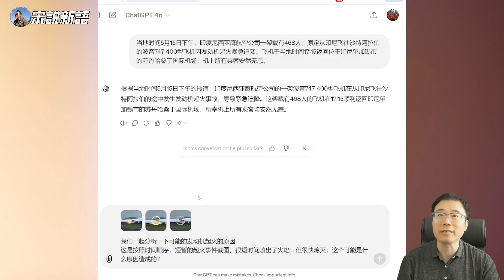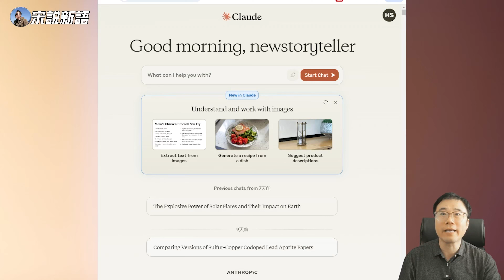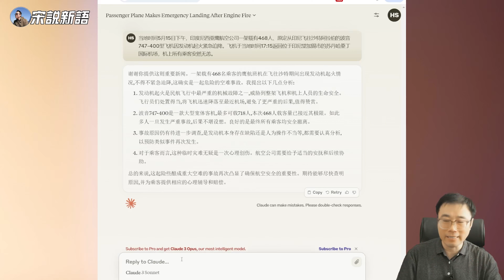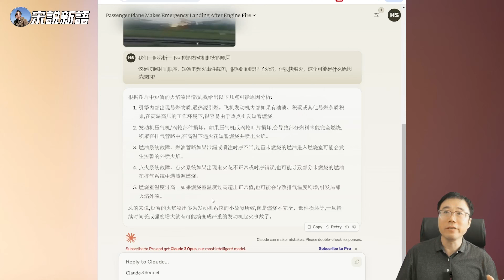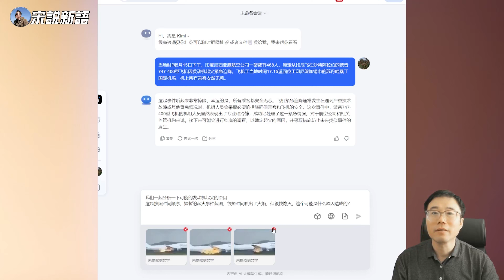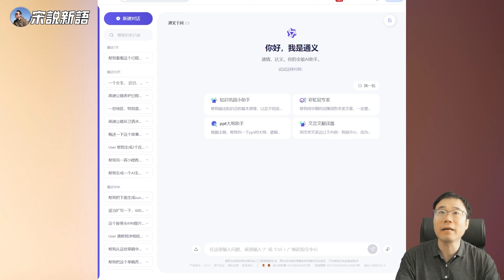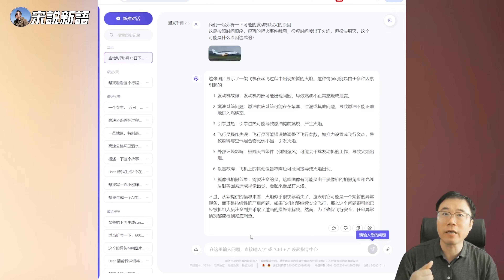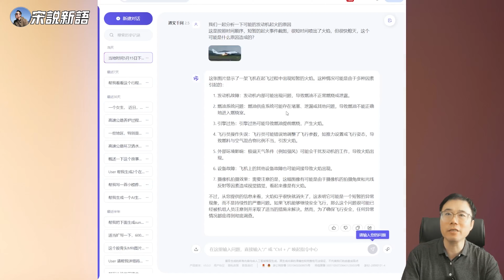印尼鹰航747-400起飞发动机着火，可能的原因是什么，我们请了4位老师来分析，你觉得谁更靠谱？